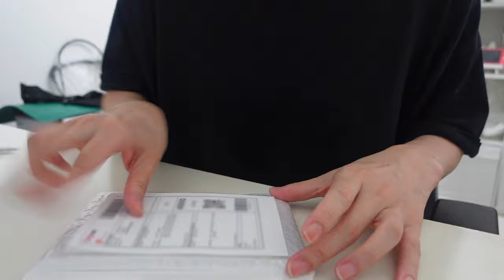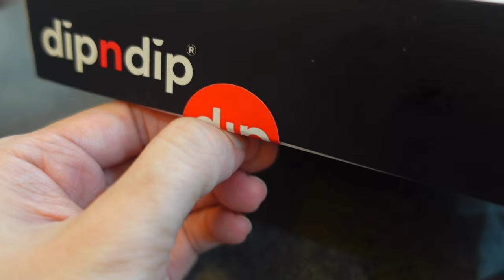[Daily VLOG] A Day In Our Lives With 4 Months Old Baby | Date Night | Omakase & Brownies Crepe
[Vlog 39] A Day In Our Lives With 4 Months Old Baby | Date Night | Omakase & Brownies Crepe

Hey everyone! It’s been a while since i did a daily vlog. This week, hubby brought us to try omakase and it was a very nice experience.

🎶 MUSIC TRACKS by:
Daystar - Cook